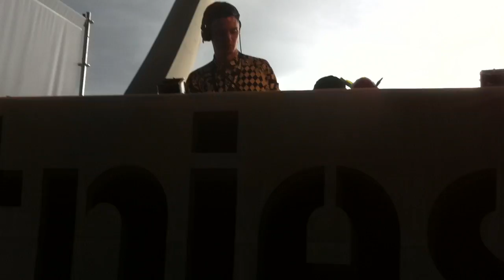L-Vis 1990 01 @ All Day Long 03 Nuits Sonores 04-06-2011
L-Vis 1990 @ All Day Long 03 Busy P & ses amis Nuits Sonores 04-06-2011